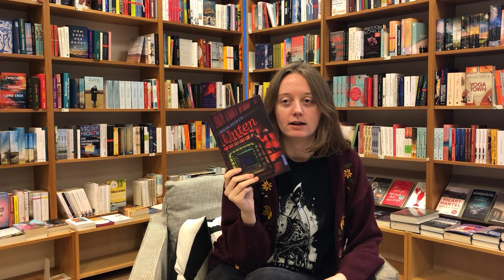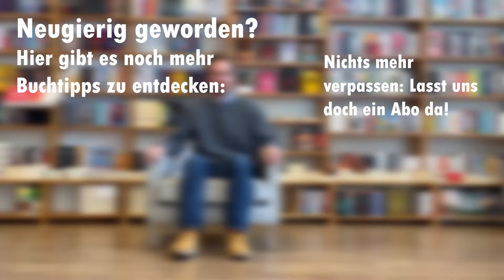Dreamteam 179: Lieblingsbuch der Woche: Maja Ilisch: "Unten" (Jugendbuch ab 12 Jahren)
Ein tolles Jugendbuch, aber nicht nur was für junge Leser:innen: Janina empfiehlt euch diese Woche "Unten" von Maja Ilisch. Nevo wohnt mit ihrer Mutter im Stockwerk Zinnober vier. Dort bröckelt zwar der Putz von den Wänden und man muss sich an die tausenden von Regeln der Hausverwaltung halten - aber zumindest ist es besser als weiter unten im Haus. Denn je tiefer das Stockwerk, desto schlimmer die Lebensbedingungen. Runter will also niemand, aber als Nevos beste Freundin Juma in den Wäscheschacht fällt, beschließt Nevo alles aufs Spiel zu setzen, um sie zu retten und die Geheimnisse des Hauses zu ergründen.

Ein spannender Jugendkrimi und gleichzeitig eine nachdenkliche Spiegelung unserer Gesellschaft für alle ab 12 Jahren.

"Unten" von Maja Ilisch, erschienen bei Dressler.